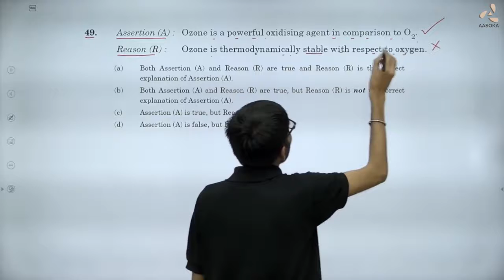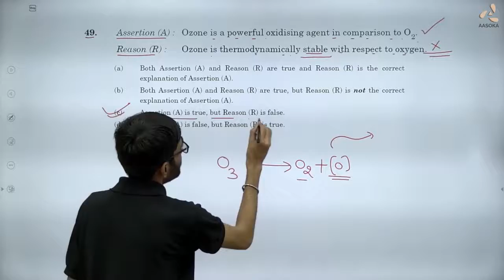CBSE Board Paper (Basic) Term-1 | chemistry -12 | Question 49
In this video you will learn Assertion (A) and Reason (R) based answers